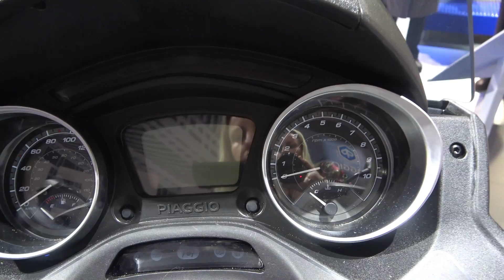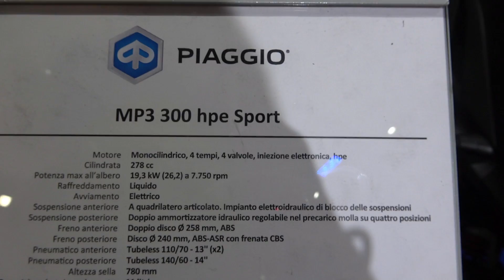The 2020 PIAGGIO MP3 300hpe scooter